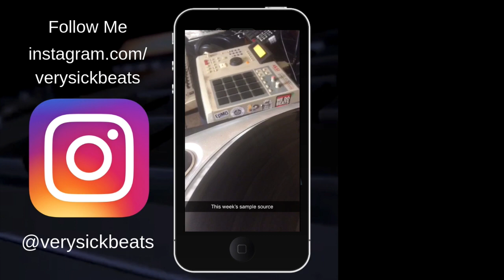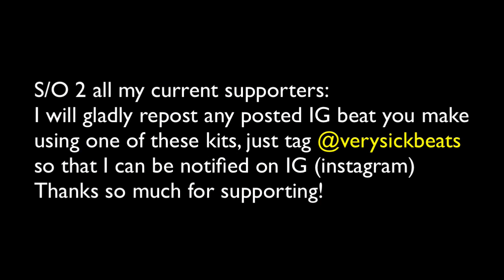Weekly Chopped Samples #171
**How To Support this Youtube Channel**

At the Level 1 tier you will have access to weekly practice kits containing vinyl chops sampled by yours truly. U usually witness this on my instagram page and shout out to all

I wanna help you get better.